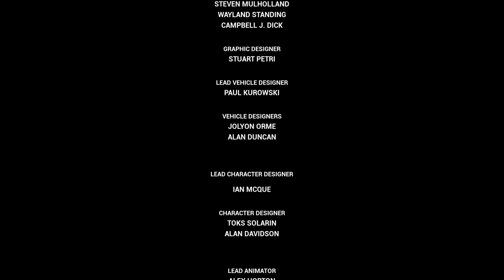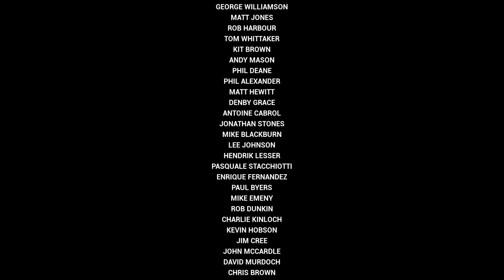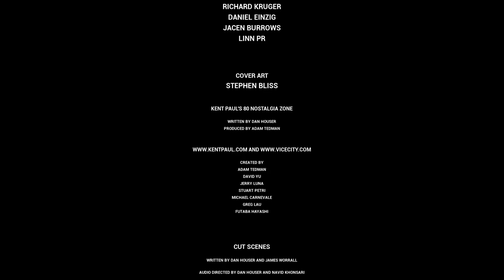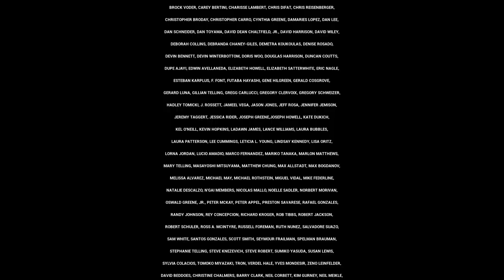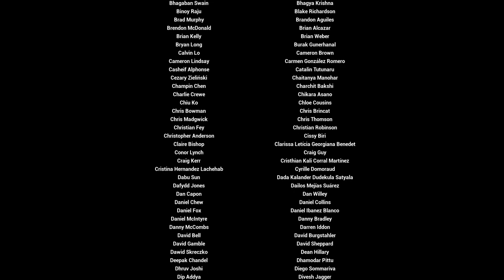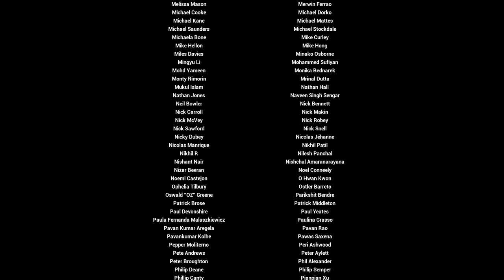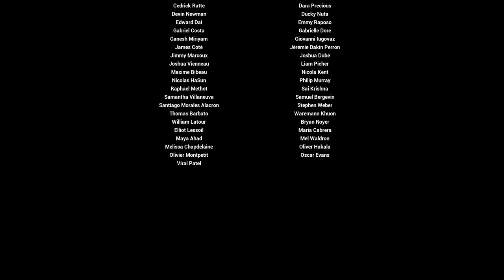Grand Theft Auto Vice City Trilogy Definitive Edition Part 25 Ending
Bugs
i tell forgot, unique stunt jumps bike mission G-spotlight, so i get in chopper
maker, and Achievements i didn't 30 seconds One is Better Than Two